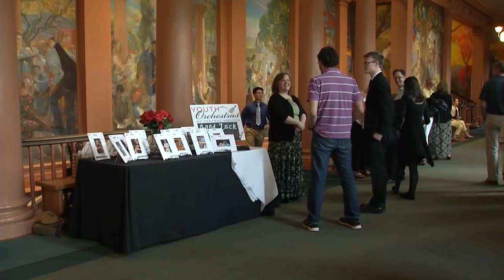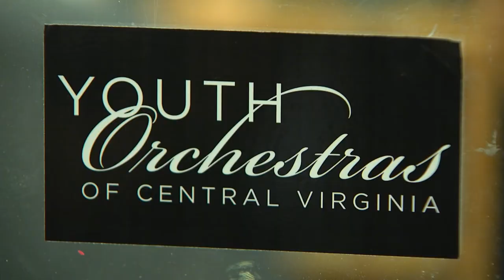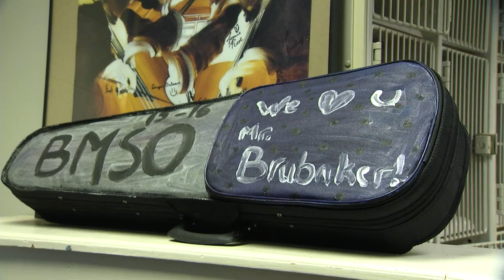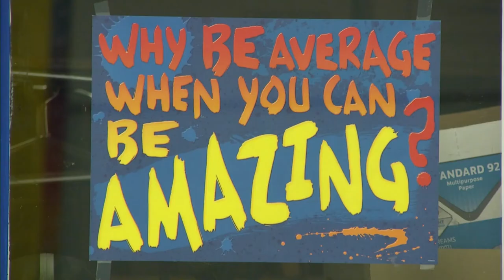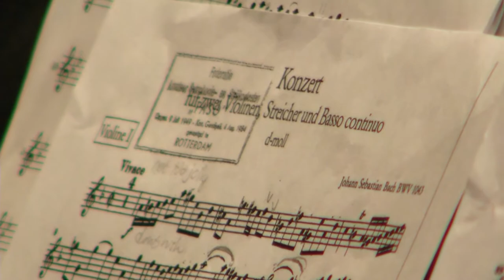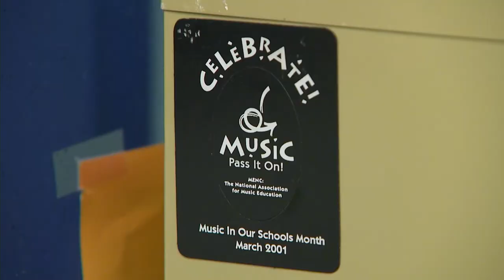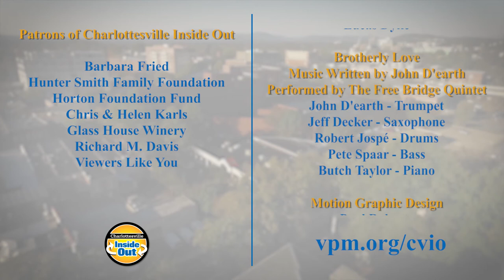Youth Orchestra of Central Virginia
Visit Don Brubaker and Chuck West, conductors for Youth Orchestras of Central Virginia, an organization that has been providing young people in Charlottesville and surrounding counties with a symphony orchestra education for more than 40 years.